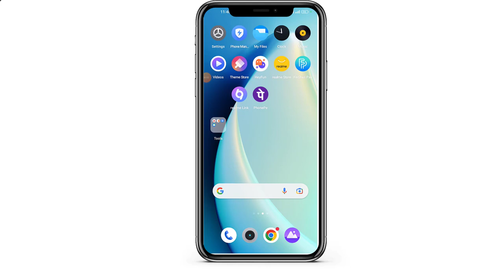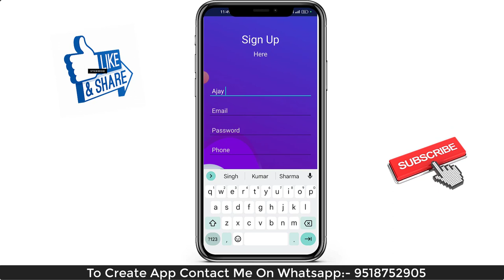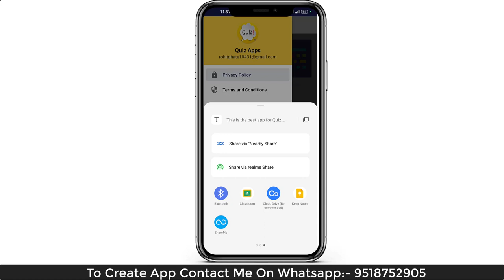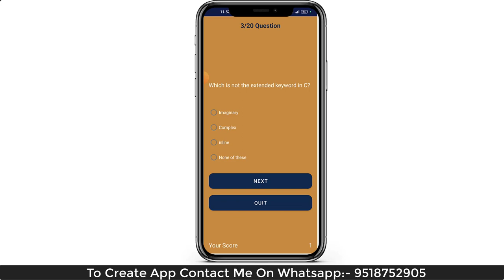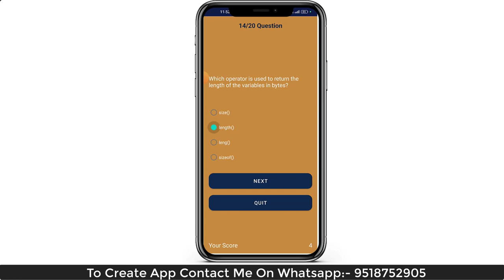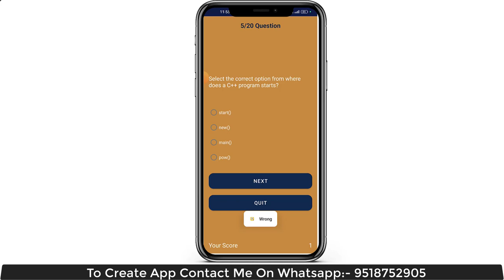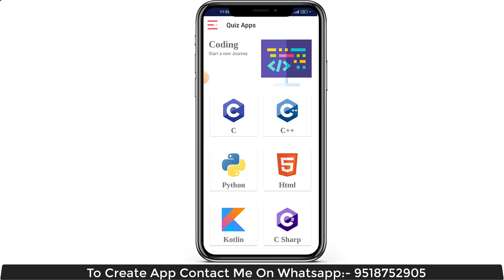Create Quiz App in Android Studio | Quiz Application Using java | Online Quiz Application | MCQ App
Hello Everyone,

  Ideal  Expert.

Your Question

1:- How to create a Quiz App in Android Studio | Modern Quiz App Tutorials | Quiz App UI design

2:- How to Make a Quiz App in Android

3:- Build your own Quiz App

4:- Quiz Application | Android Studio Tutorial | 2022

5:- Build a Complete Quiz App for Android

6:- How to Create Quiz App with Category wise

7:- How to make MCQ App in Android Studio

8:- Quiz app android source code

9:- Complete Android Quiz App using Android Studio

10:- How to make Quiz App in android studio?

11:- How to Create simple Quiz App in Android Studio

12:- How to make quiz app in android studio

13:- How to create Online Quiz Application

14:- Complete Android Quiz App using Android Studio | Free Source Code Download

15:- How to create a Quiz App in Android Studio | Modern Quiz App Tutorials | Quiz App UI design

16:- Make Quiz App in Android Studio

17:- Build a Complete Quiz App in Android Studio

18:- How To Create a Simple Quiz App in Android Studio